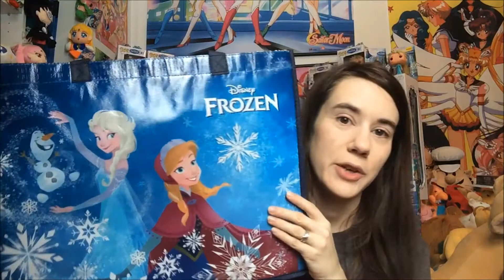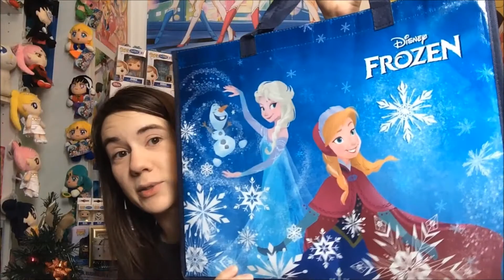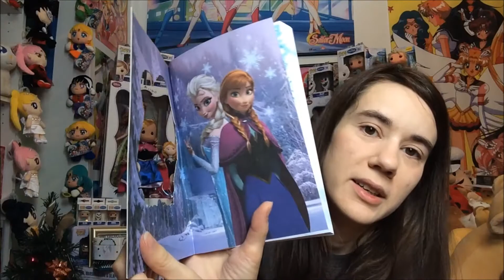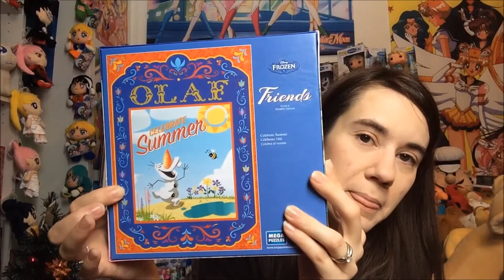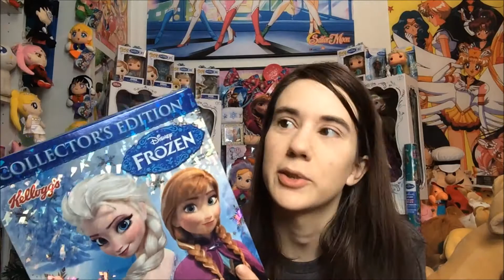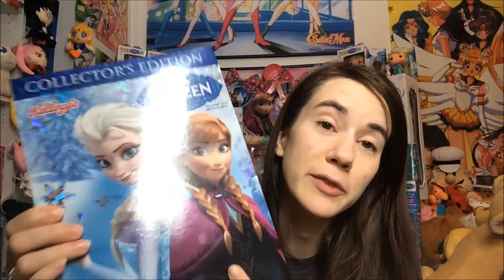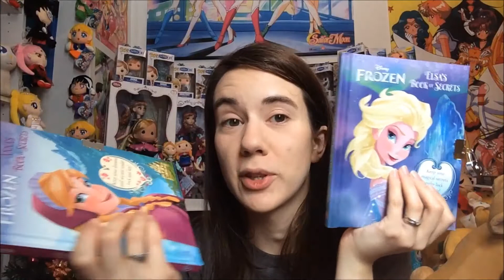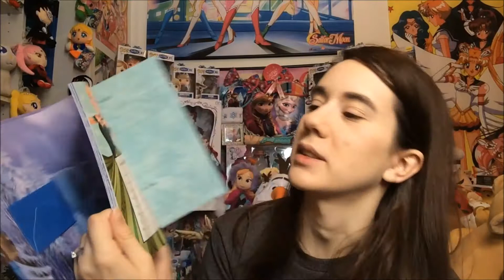Frozen Friday: #11 Book Of Secrets, Puzzle, Cereal, Musical Waterglobe, Journals, Tote and More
This week I show off more Disney Frozen items I've purchased and give my thoughts about them.

In this video, you will see:

~Elsa and Anna Book of Secrets
~Frozen Breakfast Cereal
~Olaf Celebrate Summer 300 Piece Puzzle
~Frozen On Ice Ad Sheet
~Elsa Underwear Set
~Frozen Tote Bag
~Musical WaterGlobe
~Olaf Notebook/ Notepad Booklet
~Sister's Journal Book
~Anna and Elsa TeeShirt

Want to send me MAIL? Here is my address:

Samara W.
Edinburg, VA 22824